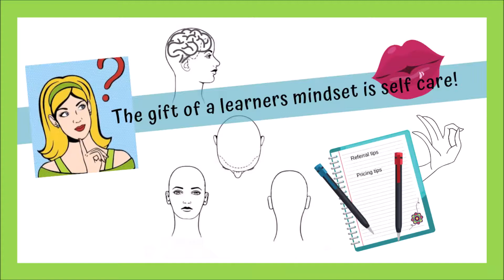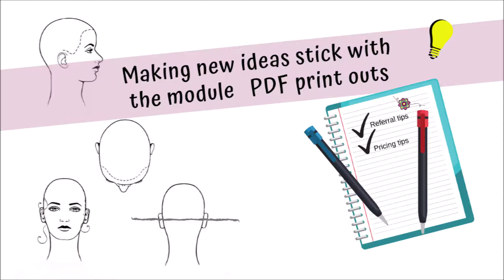The Updo System // Module1 Video 1: Successful people have a learners mindset.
This paradigm shift in your thinking will serve you in a positive way your entire life!

The Updo System Course is free!

Each video will take you through the details and description of how the system works. From that first phone call to the trial, to breaking down the photos and creating the design.

I touch on personality types, communication and how to combat mid way brain freeze. I go over the basics of pinning, hair placement, hot tools and product choices.

I touch on headpiece placement, design balance and veils.

The system does the heavy lifting allowing you to enjoy your client and a thriving special event career.

You can hire me to teach in your school or salon remotely. I also do one on one over zoom! Cheers!